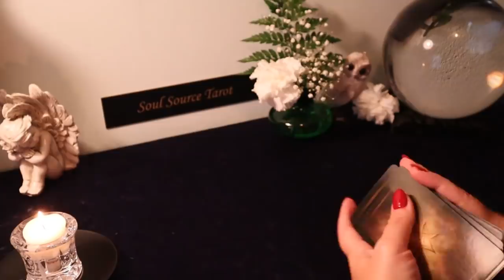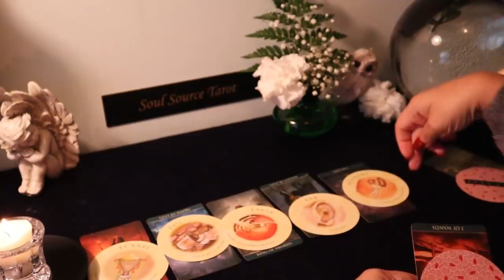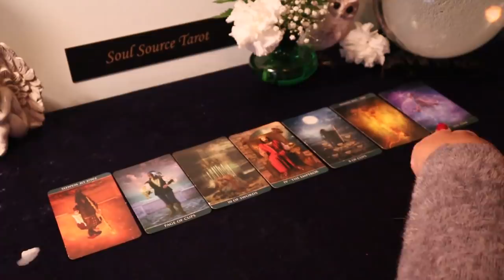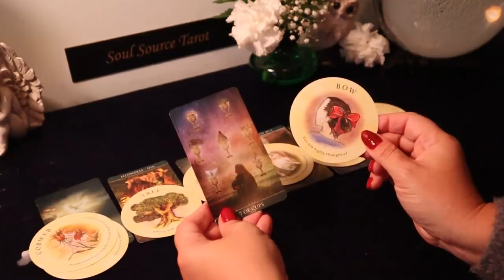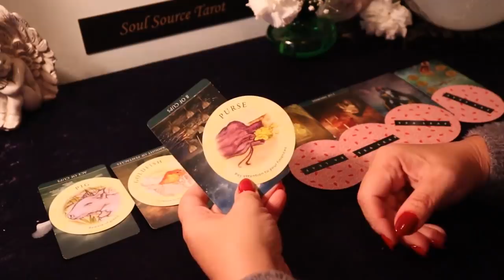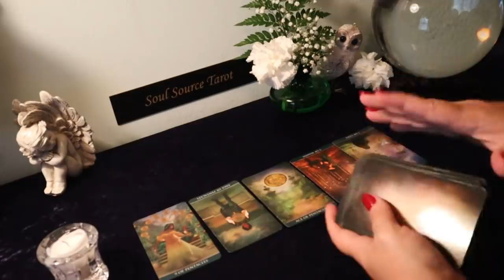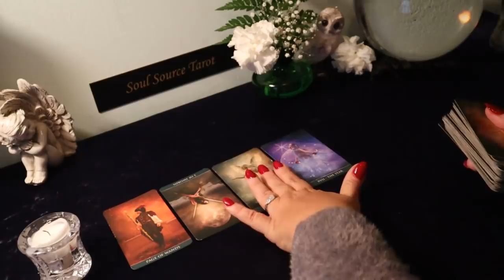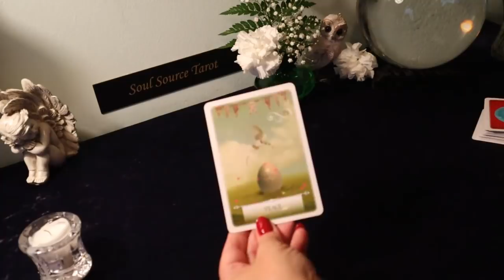Daily 7 Day Forecast for Individual Signs...October 14 to 20 Weekly Tarot Reading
**Not Every Reading is for you...Please keep that in mind...**This is not a private reading. Also...a full day is 24 hours...not just daylight people...